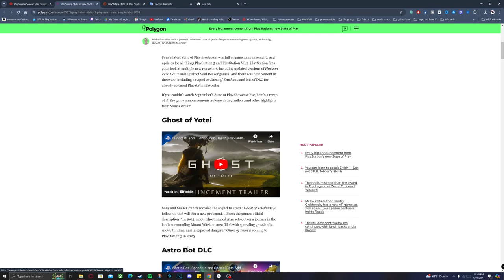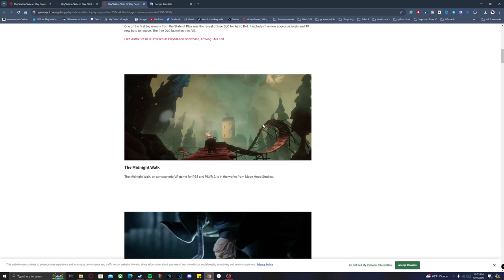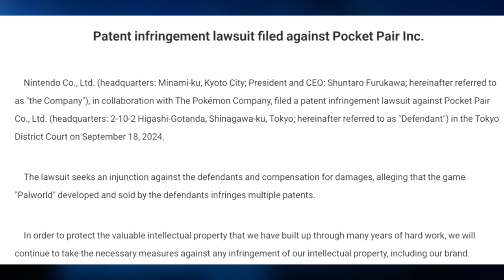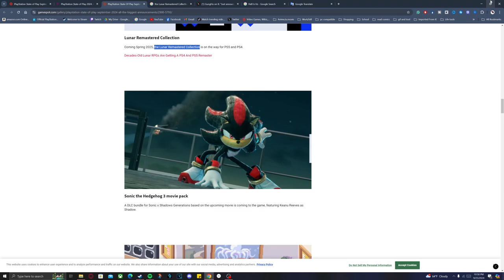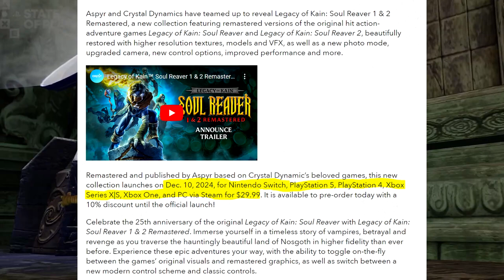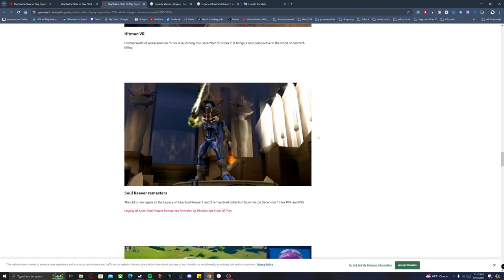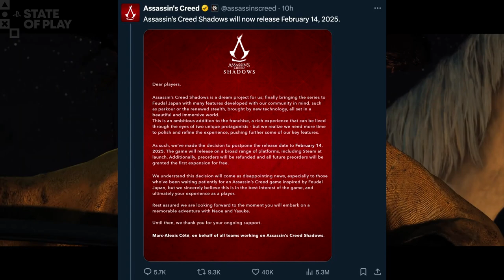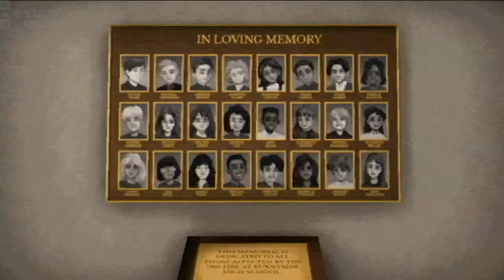PlayStation State of Play September 2024 Recap: Painfully Depressing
New video: After a few days of nothing but misfire from PlayStation they finally decided to greet us with a state of play and I got to say it was painfully depressing.

Timestamp

Intro: 0:00

Astrobot free DLC: 2:42

Stellarblade update/DLC: 3:33

The Midnight Walk: 4:58

Hell is us: 5:19

Metro Awakening VR: 6:10

Archeage Chronicles: 6:56

Palworld coming to PS5: 7:37

Lunar remaster collection: 8:11

Sonic x Shadow generation DLC: 9:25

TMNT Shredders Revenge DLC: 10:16

Fantasian neo's dimension: 10:39

Dragonage the Veilguard: 11:11

Alan Wake 2 DLC: 13:05

Hitman world of assassins VR: 13:28

Legacy of Kain: Soul Reaver Remastered: 14:01

Lego Fortnite update and controller: 16:15

Useless ass Chrome controller: 16:37

Dynasty warrior origin: 17:09

Monster Hunter wild release date revealed: 18:07

Horizon double feature: 19:13

PlayStation Plus game reveal: 21:50

PS5 Pro enhances game montage: 25:39

ghost of yotei: 27:50

Tower of Aghashba: 31:59

Fear the spotlight: 32:33

Conclusion: 32:52